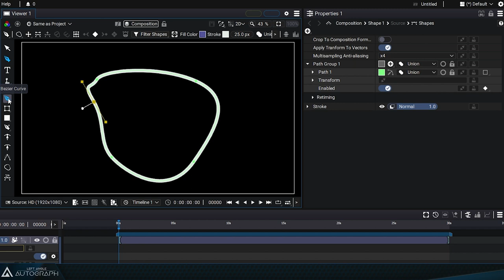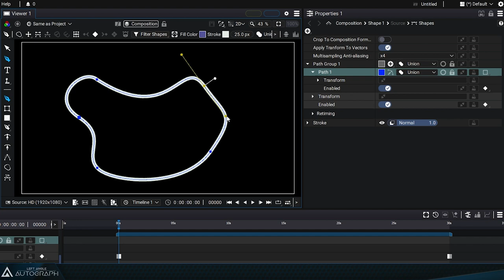Managing Tangent Points and Overlay Colors | Vector Shapes in Autograph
In this video, you will learn how to change the overlay color of a path and adjust curve orientation and tension using tangents.